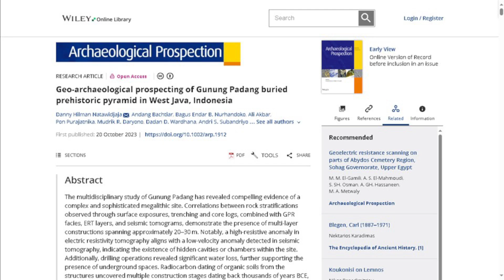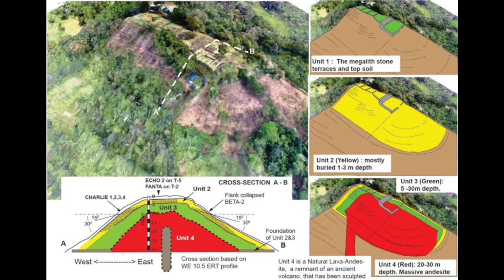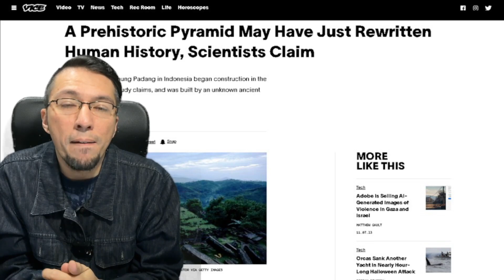DATACIÓN DE PIRÁMIDE EN INDONESIA OBLIGA A REESCRIBIR LA HISTORIA DE LA HUMANIDAD SEGÚN CIENTÍFICOS